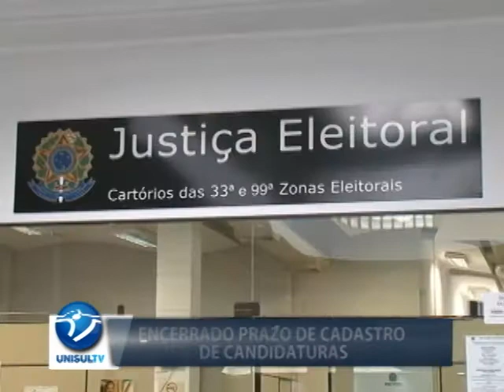Eleições 2016: termina o prazo para o registro das candidaturas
Encerrou na segunda-feira, 15/8, o prazo para os registros dos candidatos que desejam concorrer nas eleições em outubro, e a partir desta terça-feira, 16/8, está permitida a propaganda eleitoral. Vale lembrar que a propaganda eleitoral no rádio e na TV se restringe ao horário eleitoral gratuito e vai começar no dia 26 de agosto